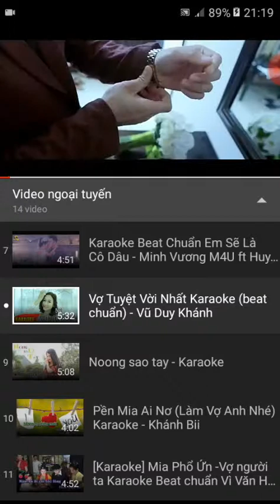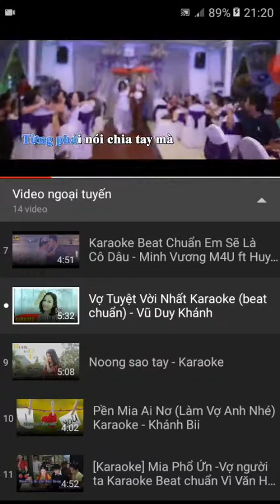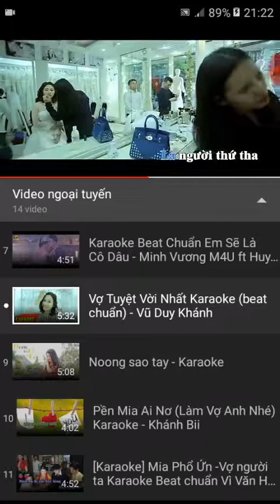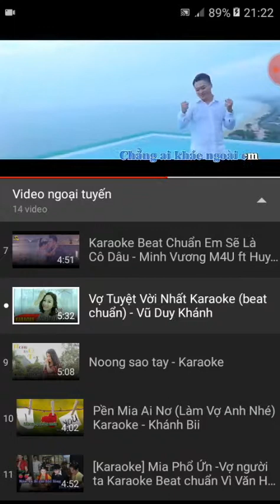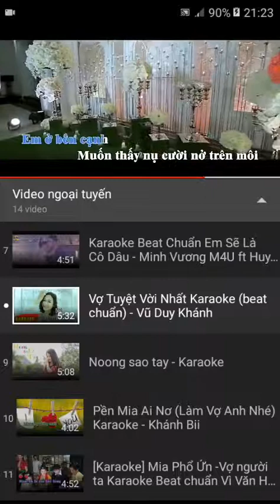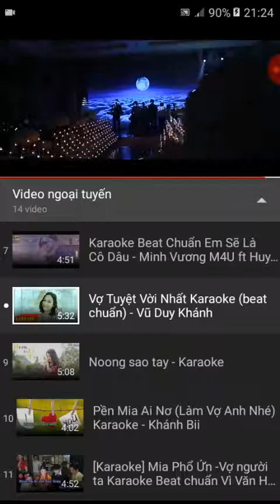21 tháng 03 năm 2019